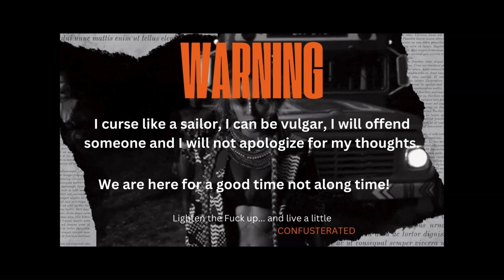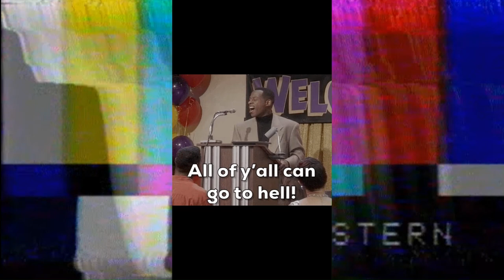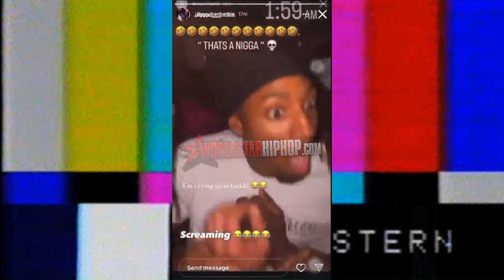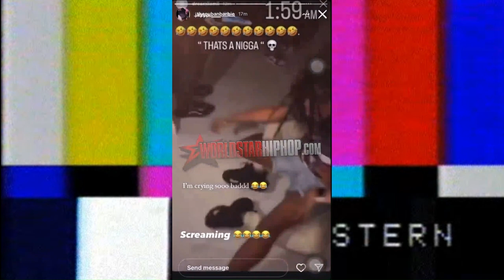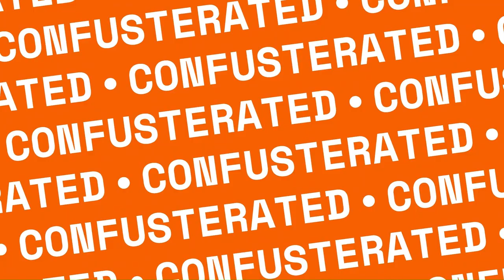Why the HELL would you climb this ?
Random videos I rant to at 4am. WTF is going on. People doing crazy things. The world is crazy and people are crazier. Check out these mind blowing videos I found on the internet.